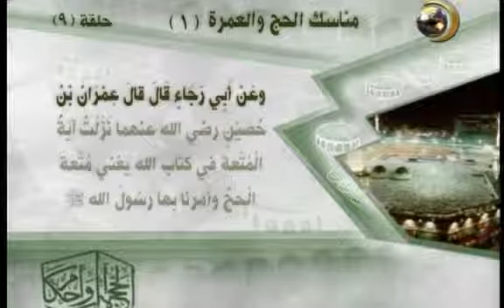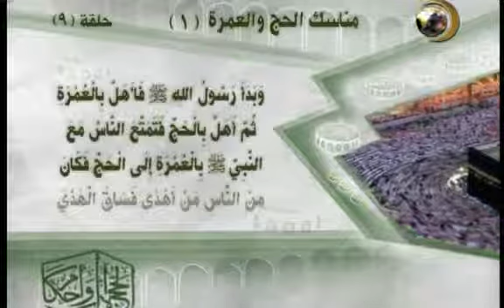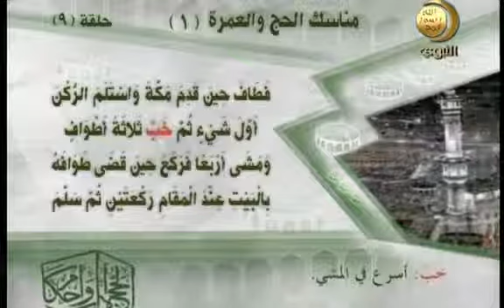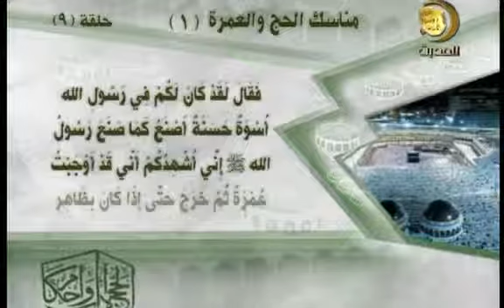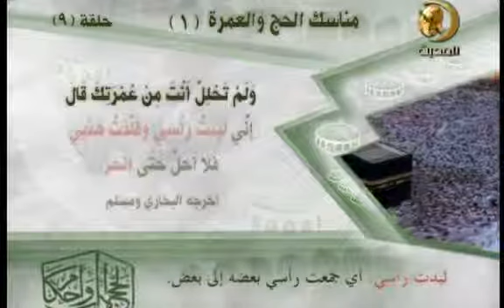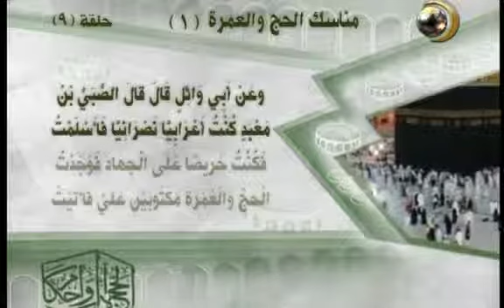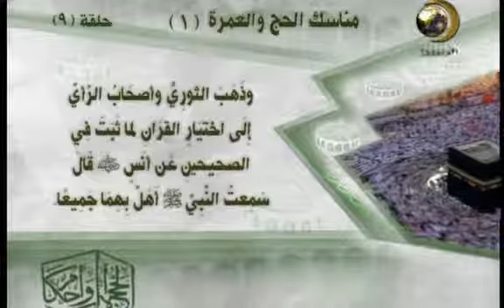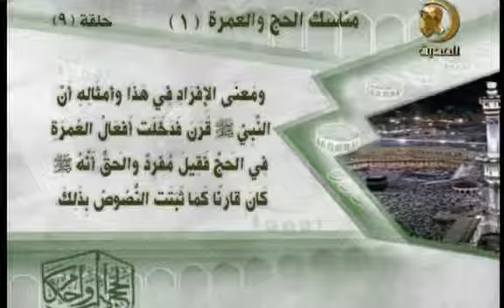الحج آداب وأحكام 9